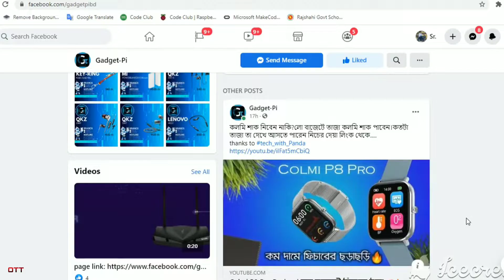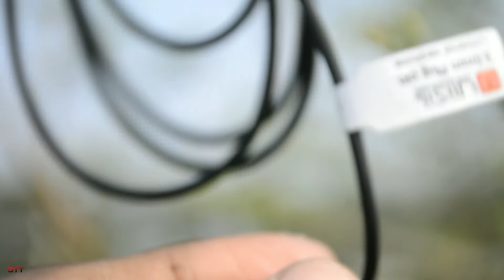৩৫০-৪০০ টাকায় কোনটা নিবেন?🤔🤔 কোনটা Best? QKZ DM7/DM9/DM10/UiiSii Hm12 নাকি Hm13? Comparison video 🇧🇩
৩৫০ থেকে ৪০০ টাকার ভেতরে সব থেকে বেশি যে ইয়ারফোন গুলার নাম শোনা যায় তার মধ্যে বেস্ট ৫ টা ইয়ারফোন নিয়ে তুলনামুলক ভিডিও এটি, , , ভিডিও টি দেখলে আপনার বুঝতে সহজ হবে এই দামে কোন ইয়ারফোন টা আপনার জন্য বেস্ট😉😉😉 হবে । এই সব গুলো ইয়ারফোন ই পেয়ে যাবেন Gadget Pi এ। এ ছারাও তাদের সকল প্রোডাক্ট দেখতে এবং কিনতে ভিজিট করুন তাদের ফেসবুক পেজ

ধন্যবাদ দিতে চাই Gadget Pi কে আমাদের কাছে এই ইয়ারফোন গুলা পাঠানোর জন্য 🥰🌹

আমার আরো ভিডিও সমুহ